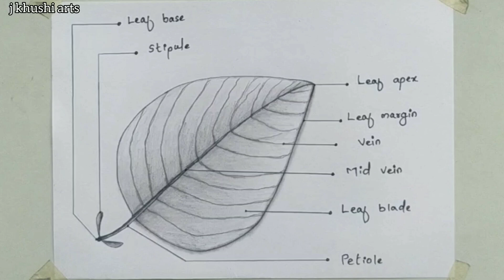Parts of a Leaf / How to draw parts of a leaf || Leaf drawing || Label diagram of a leaf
Materials used : White sheet, black gel pen, pencil colour, cotton bud, sketch pen etc.

Parts Of Leaf Drawing
Easy Parts Of Leaf Drawing
Science Diagram
Parts of Leaf And Label Its Parts Drawing

Pencil Colours Used For Colouring